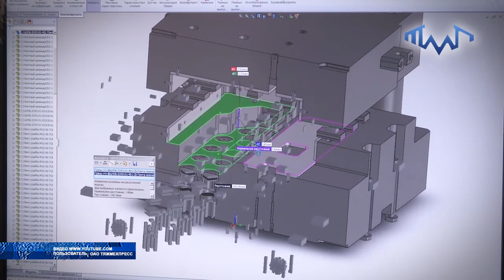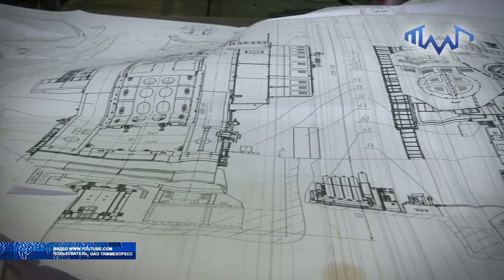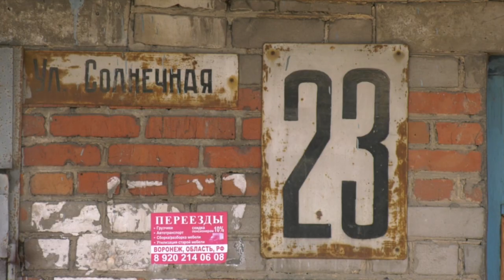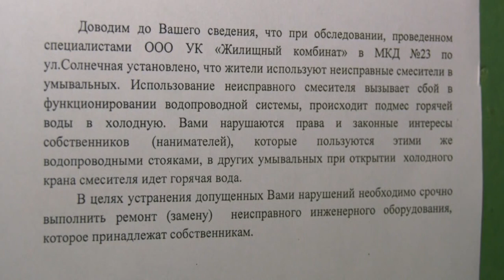Коммунальный капкан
Депутаты Государственной Думы намерены  в очередной раз рассмотреть  законопроект о бывших ведомственных общежитиях, а ныне – многоквартирных домах. Этот документ застрял в  профильном  думском Комитете  по  жилищной политике и ЖКХ ещё с 2017 года.  Сложности в принятии ключевого решения, от которого зависят судьбы  десятков тысяч россиян, вызваны неоднозначностью ситуации, в которой помимо своей воли оказались жильцы многострадальных домов.